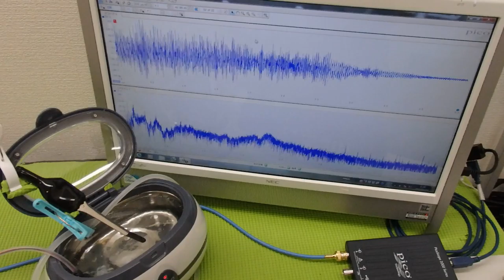超音波と表面弾性波（オリジナル超音波システムの開発技術） ultrasonic-labo